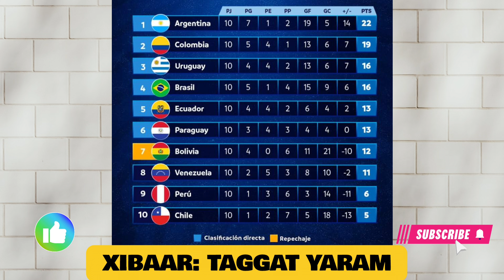😱Cheikhou Kouyaté recalé par un club anglais pour..Serigne Fallou Diouf signe en Italie +d'infos.